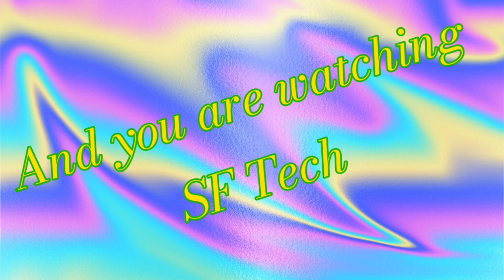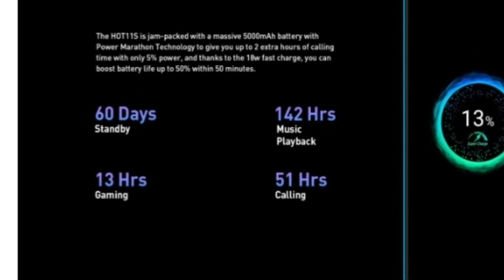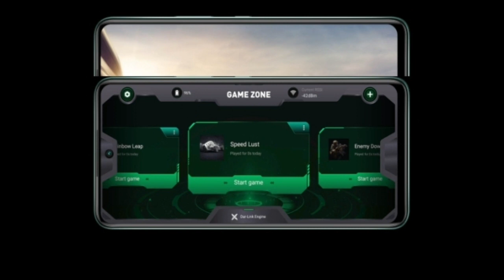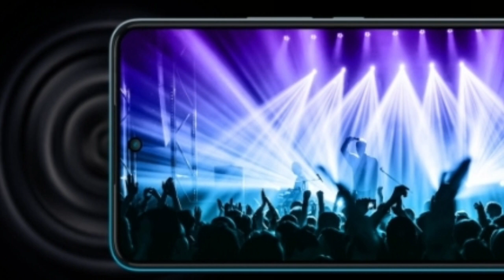Infinix HOT 11S 50MP Camera |Full Spacification in this video |Price in Pakistan 🇵🇰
Infinix HOT 11S - 4GB RAM 128GB ROM - 50MP Triple Camera |Full Spacification in this video |Price in Pakistan 🇵🇰

infinix hot 11s pubg,
infinix hot 11s camera test,
infinix hot 11s price in pakistan,